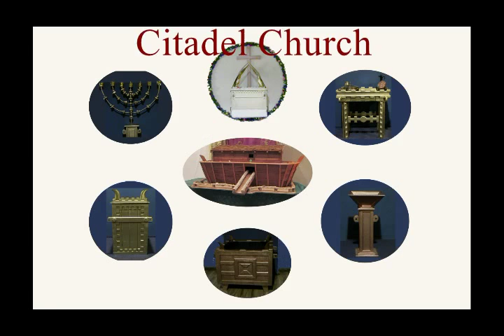The Working Spirit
Great message.Please accept our Apologies, Audio has technical difficulties.